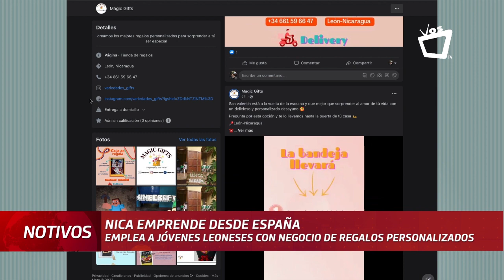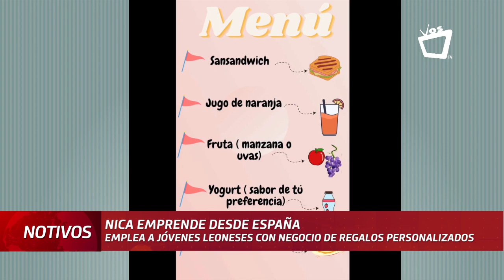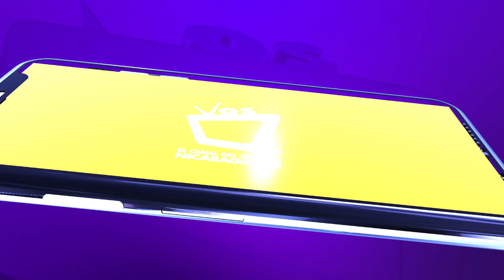Migrante nica en España, decidió emprender un negocio en su natal León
Maryuri Miranda, salió hace aproximadamente un año de su natal León hacia España, junto a su hermano menor de 7 años de edad. Al llegar con su familia y al analizar la situación económica, decidió emprender un negocio de regalos personalizados a larga distancia en Nicaragua.